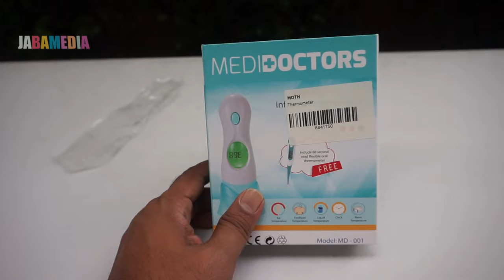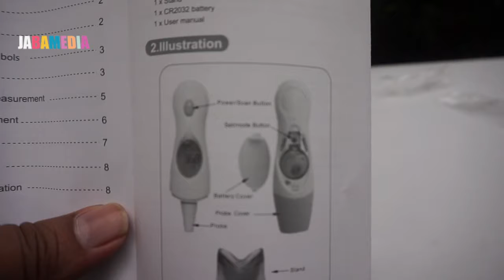Unboxing & Test Infrared Thermometer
Pakai termometer ini. Cukup ditempel didahi, 1 DETIK langsung muncul hasilnya.

Bahkan tidak perlu baca angka lagi. Kalau demam, akan berubah menjadi warna
merah, dan ada alarm tanda demam.

* 32.0 C - 37.4 C Hiaju ( good /normal )
* 37.5 C - 37.9 C Oranye ( warning )
* 38.0 C - 42.9 C Merah ( fever / demam )

Bonus 1 x Termometer Digital Flexible